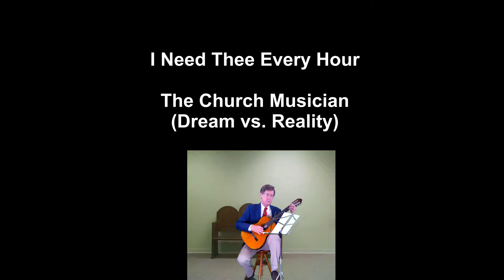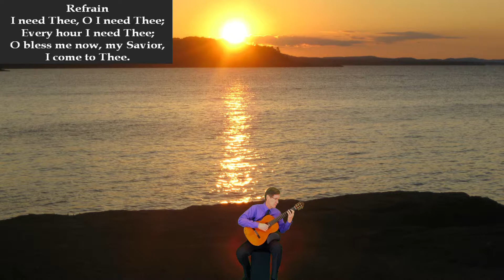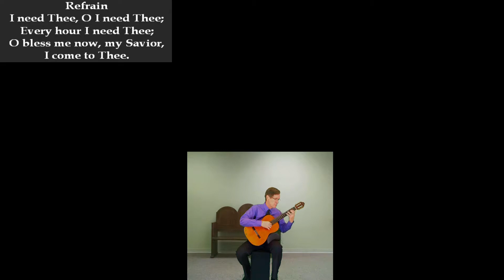I Need Thee Every Hour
Glorious Hymn, Church, & Guitar set in the gorgeous Church Sant'Elena, Side Chapel, Venice, Italy. Guitarist John Waldo performs his beautiful arrangement of this great hymn with Church Sant'Elena Chapel, Venice, Italy in the background.

This hymn is from Waldo’s album, “It Is Well: Great Hymns on Guitar”.

Title: I Need Thee Every Hour

Words: Anne S. Hawks (1872)

Arranged and Performed
By guitarist John Waldo

Hymn Text:

1.  I need Thee every hour, most gracious Lord;
No tender voice like Thine can peace afford.

Refrain
I need Thee, O I need Thee;
Every hour I need Thee;
O bless me now, my Savior,

2.  I need Thee every hour, stay Thou nearby;
Temptations lose their power when Thou art nigh.

Refrain

3.  I need Thee every hour, in joy or pain;
Come quickly and abide, or life is in vain.

Refrain

4.  I need Thee every hour; teach me Thy will;
And Thy rich promises in me fulfill.

Refrain

5.  I need Thee every hour, most Holy One;
O make me Thine indeed, Thou blessèd Son.

Refrain

Schedule:

Thursdays in June, 2017; July, 2017; and August, 2017 release of new video from Waldo’s album “It Is Well: Great Hymns on Guitar”.

Category
Music

ISRC: usdy41727974
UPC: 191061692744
License for background photo:
(Church_Sant'Elena_(Venice)_Side_chapel
By Didier Descouens - httpscommons.wikimedia.orgwindex.phpcurid=32722427)